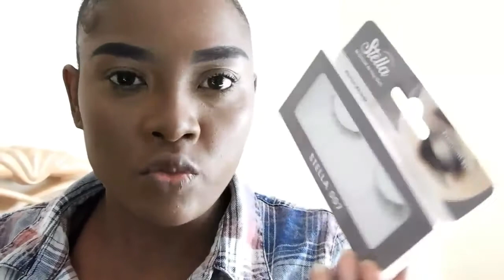Back to school makeup tutorial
Thanks for watching also follow my instagram @alwaysclassytia, and hope you check out my last video on getting my natural hair slay that's how I get this look also in this pic